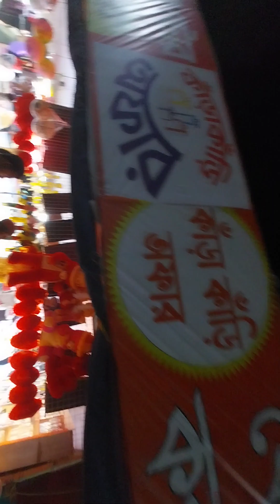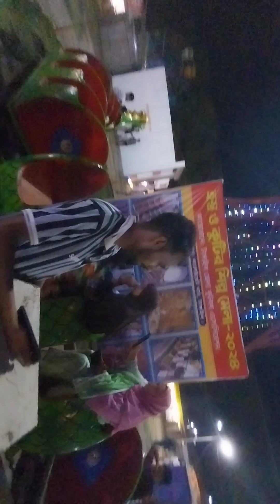টাঙ্গাইল বাণিজ্য মেলা ২০২৪ ফুল ভিডিও